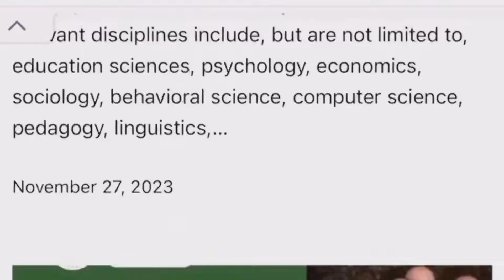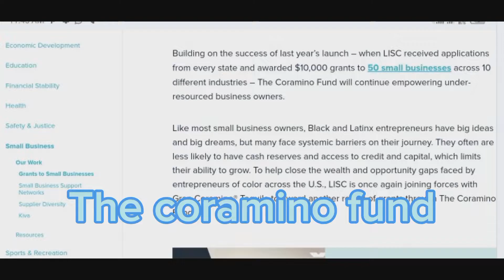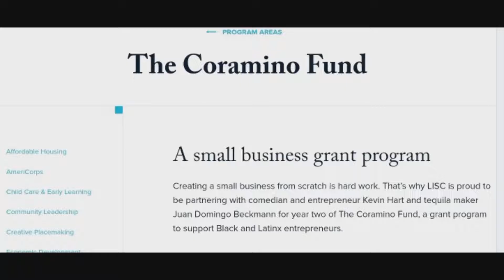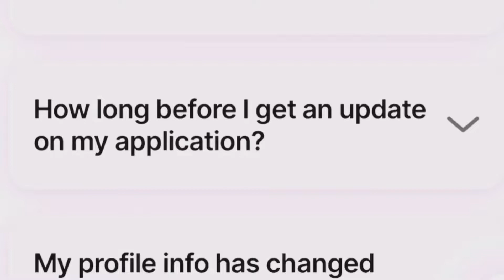GET GRANT Money EASY $5000 To $90000! Apply And Approve In 3 Minutes. FREE Money Not Loan.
Unlock Your Financial Dreams with Hassle-Free Grants: $5,000 to $90,000 in Just 3 Minutes!

GETGRANTMoneyEASY$5000To$90000! ApplyAndApproveIn3MinutesFREEMoneyNotLoan